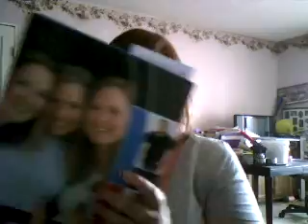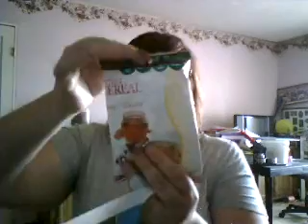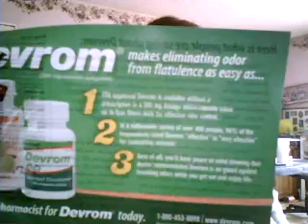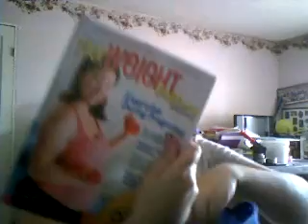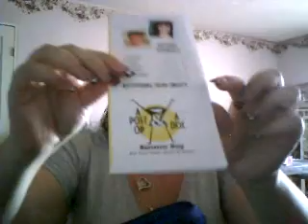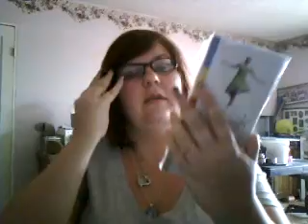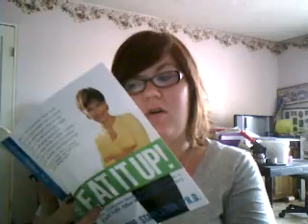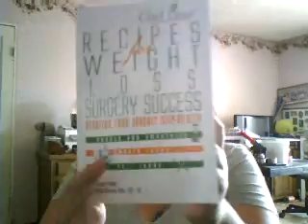NOLA Obesity Help Event Part 2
Love those samples!  I will talk more about the books as I read them!  :)